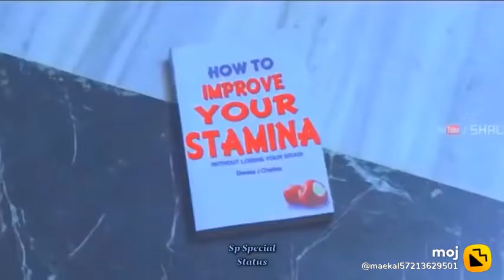1 February 2022(1)